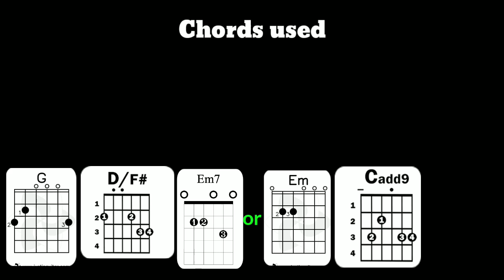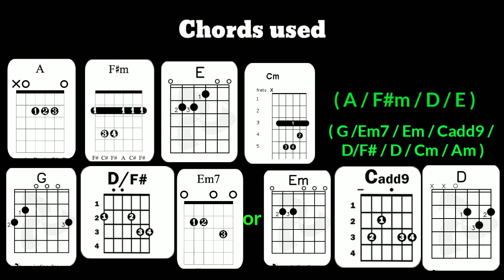Puhon - Tj monterde ( Guitar chords tutorial ) strumming ,easy chords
for our next videos 😊😊😊
follow me in facebook @ericjohndacpano